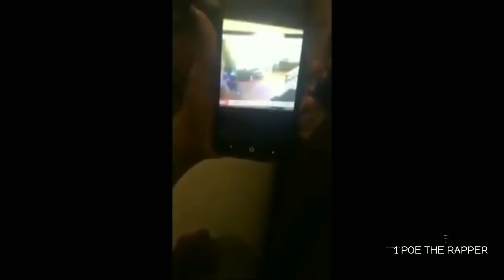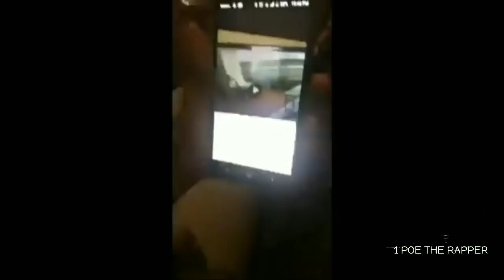J4K 🗣️GOING BACK TO THE BEGINNING 💜💜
Old Interviews from the beginning